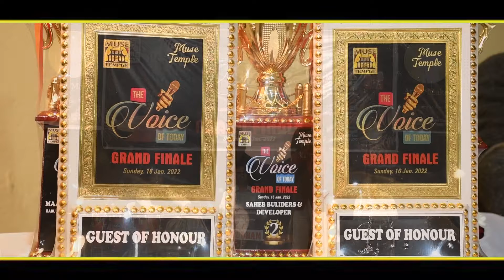The Voice Of Today !! GRAND FINALE !! 16-01-2022 अन्नू शर्मा 9827213256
♪ Song  -
♪ Singer -
♪ Lyrics -
♪ Mix & Master -
♪Additiona voice -
♪ Vocals Recorded at -
♪ Music Label - Angel Digital World
♪ GFX -

Video Credits
♪Video Directed By:  Babu Rajoriya 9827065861
♪ Female lead:
♪ choreographar :
♪ Edit & Di -
♪ Story:
♪ Aerial Cinematography:
♪ Assistant Directors:
♪ Steadycam Operator -
♪ Costumes & Stylist:
♪ Art Direction:
♪ Stills & BTS -
♪ Line Production:
Hope You Enioy The Music !

Indore Malva utsav 2021
Indore lal bag market
Indore Lal bag Malva Utsav
Indore handicraft Market
Indore crockery Market
Indore hand made Items Market
Indora best Market
Indore sale
Indore cheapest sale
Indore pots Market
Indore Artificial items Market
Handicraft
Indore mela
decoratice Items Market Indore
Home decoration Market Ranipura Indore

👉👉©Notice👈👈

PLEAS WAITH THIS VIDEO